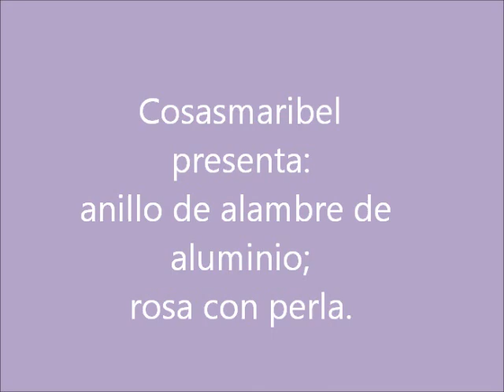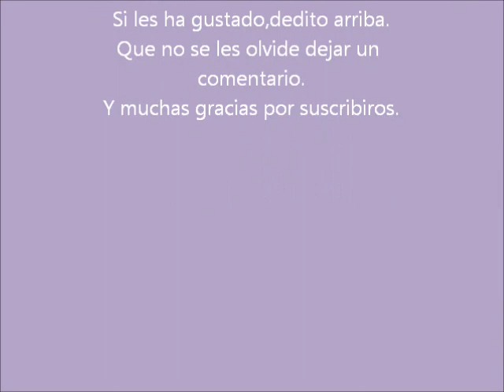Como hacer un Anillo-sortija de alambre de aluminio 8;Rosa con perla.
Como hacer un anillo de alambre en forma de rosa con perla en el centro.